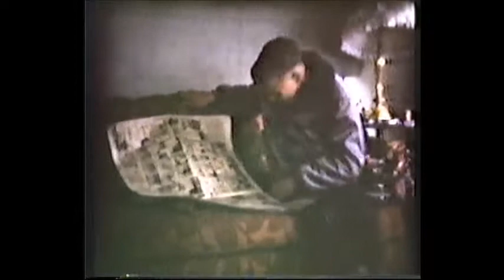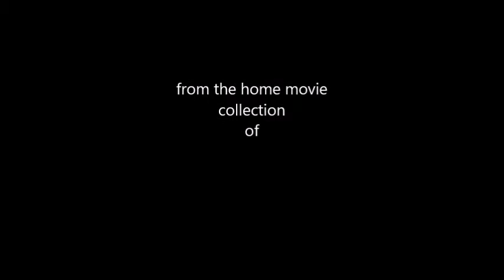Carl Lee Cannon the early years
The early life of Lee Cannon as captured in 8mm film from 1951 through 1976